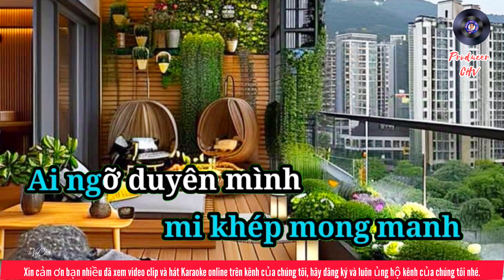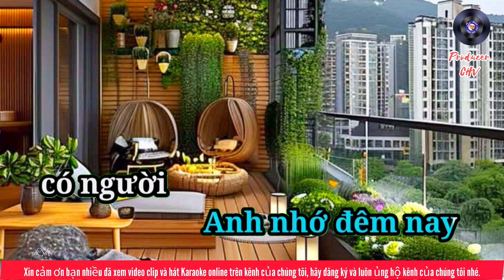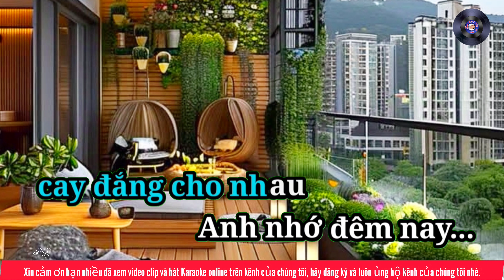Karaoke.HD 🎙️🎙️🎙️GIẤC NGỦ CÔ ĐƠN (tác giả; Anh Bằng & Lê Dinh) tone Nữ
Những nội dung được chúng tôi chia sẻ trên đây hy vọng sẽ hữu ích đối với các bạn. bạn có thể Đăng ký ủng hộ kênh, chia sẻ, bình luận bên dưới và xem thêm các Videos Clip và các bài đăng của chúng tôi, liên quan tiếp theo và mong rằng sẽ giúp ích cho các bạn những thông tin bổ ích và thú vị.